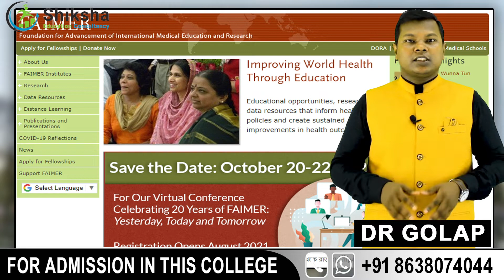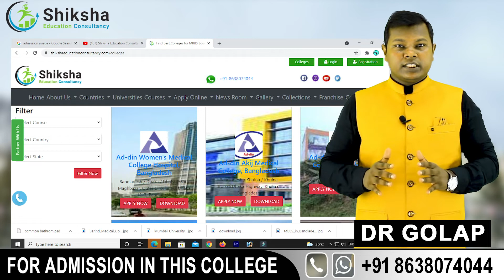Kharkiv National Medical University, Ukraine | MBBS Admission In Ukraine | V-86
Kharkiv National  Medical  University | MBBS In Ukraine | MBBS Admission In Ukraine | Study MBBS In abroad | Best Education Consultancy in India | Shiksha Education Consultancy | Best Medical University In Ukraine | Best Medical college In Ukraine

Get MBBS Admission in Ukraine, Kharkiv National  Medical  University, Ukraine is a Best Medical College or University in Ukraine. Assure your seat with Shiksha Education Consultancy, One of the best education consultancies in India.

Kharkiv National  Medical University, Ukraine Address :- Nauky Ave, 4, Kharkiv, Kharkivs'ka oblast, Ukraine, 61000

Kharkiv National Medical University Ukraine page link in our shiksha Education consultancy website is